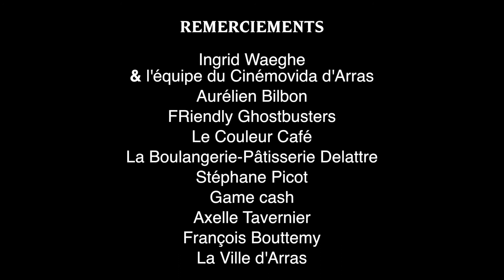GHOSTBUSTERS - S.A.R.L. Arras : un court métrage Popcorn Reborn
Après un top départ sur grand écran vendredi soir et une révision sur les bancs de montage, la S.A.R.L. Ghostbusters débarque sur la toile !

Voici le court-métrage d'introduction de la dernière soirée PopCorn Reborn dédiée au film Ghostbusters, diffusé dans sa version remastérisée 2K ! Pour plus d'informations

GHOSTBUSTERS - S.A.R.L. ARRAS : une production PopCorn Reborn avec Jaison Thullier, Valentin Maerte,  Laureen Chancelle, Jeremy Femzuc, Hadrien Joly, Jovani Vasseur, Guillaume Méral ; maquillages de Maude Blervaque ; montage par Benjamin Deneuféglise ; lumières et fumées par Hadrien Joly, Axelle Tavernier, François Bouttemy ; écriture et réalisation par Benjamin Deneuféglise et Guillaume Méral d'après le film Ghostbusters réalisé par Ivan Reitman en 1984 et écrit par Dan Aykroyd et Harold Ramis.